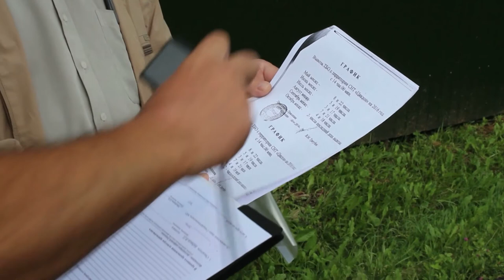Диалог 11.04.2017 (А.Н. Штоколов)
Гость программы: Председатель правления союза садоводческих некоммерческих товариществ Щёлковского муниципального района Анатолий Николаевич Штоколов.